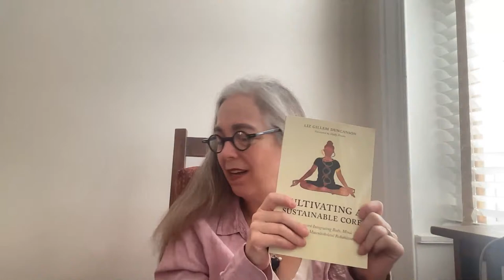What Are You Doing Here?